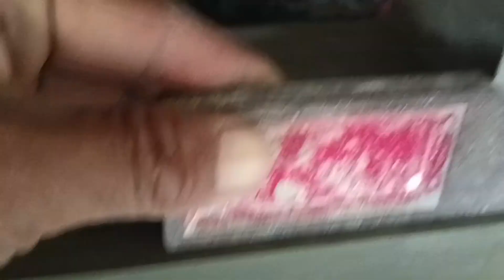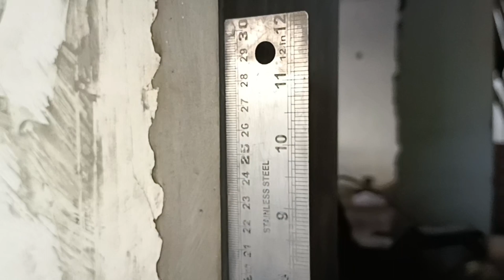ukuranya harus pas